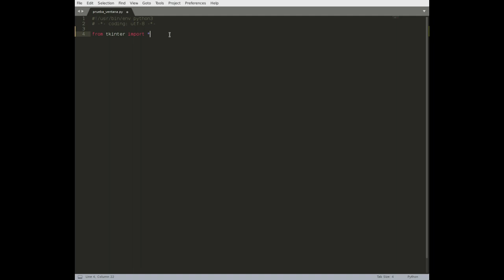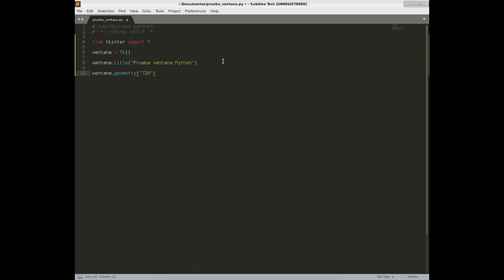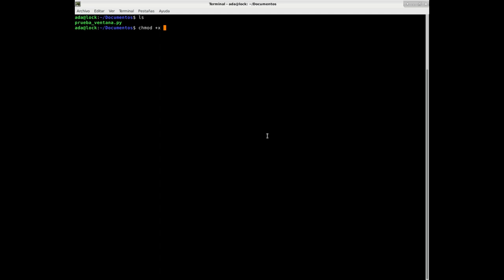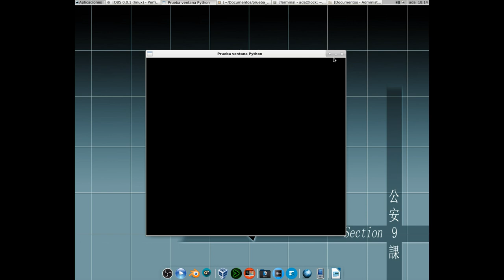Como programar una ventana gráfica en PYTHON 3 con la librería TKINTER en menos de 3 minutos.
✰ En el vídeo de hoy aprendemos a programar un ventana gráfica con Python 3 y la popular librería Tkinter para entornos gráficos en menos de 3 minutos.
✰ Para poder realizar este ejercicio de programación en Pyhton 3 se necesita una pequeña base de conocimientos que puedes adquirir en los vídeos de este mismo canal sobre este lenguaje de programación.

✰- - ¡Importante! - - ✰
Comandos para instalar python3 y la librería Tkinter en sistemas operativos GNU/LINUX basados en Debian:

✰- sudo apt-get install python3
✰- sudo apt-get install python3-tk

Recuerda que en nuestra comunidad OffShell System compartimos y aprendemos tod@s juntos a través de clases online a través de discord y otras plataformas. Únete como usuari@ y disfruta de la tecnología.

La música del vídeo:
· Canción - Late Truth - producida por Audio Hertz.
· Canción - Cockroach On Toast - producida por Rachel K Collier
(Librería de audio de Yotube.)